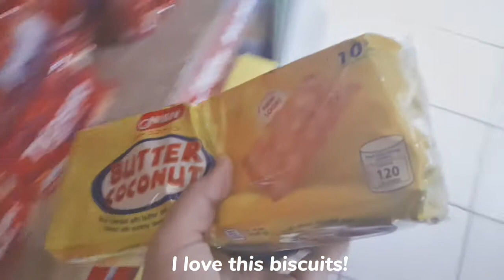[VLOG] A day in my life, McDonald's, Grocery shopping, Playing Valorant and Guitar.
Hi everyone! Welcome to another video! It's been awhile since I posted a video about a day in my life. I hope everyone enjoyed this one, nothing really special happened but I enjoyed my day and I hope you enjoyed the video!